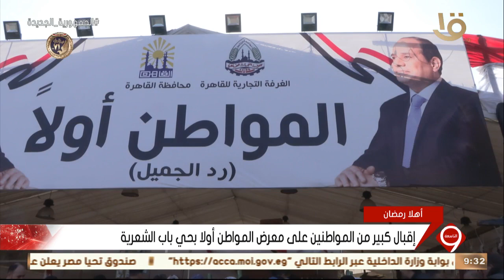نشرة‫ ‬‪التاسعة‬ | إقبال كبير من المواطنون على معرض المواطن أولا بحي باب الشعرية